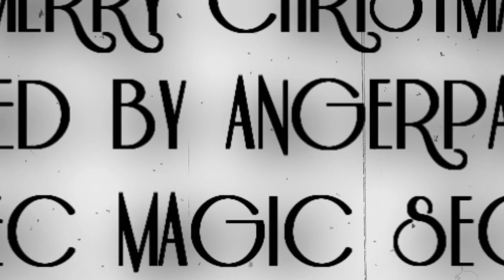MERRY CHRISTMAS : INTO YOU!! MULTIFANDOM, SECRET SANTA WATCH IN HD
Hi Guys, Hi Gina. Here is my Secret Santa, for you my sweety!!. I'm So glad i had you, as i wanted to work on it as a thank you gift for for letting me joint the forsakens. This is as a wish became true! And i know you were the one who choose to say yes!!
I love your edits so much and your colorings are the best ever. You are an amazing Person and the Forsakens became as a family to me :) I loved editing this one and i was amazed by the shows you look!! loved them!!  So here it is. I really hope you'll like it!!
COLORING : TIMELESS by Malec Magic!!
Fandom: Elite, Versailles, Shadowhunters, the magicians, Hannibal
Programm: Vegas Pro 14
Merry christmas to all of you guys! hope you have the time of your lives!!